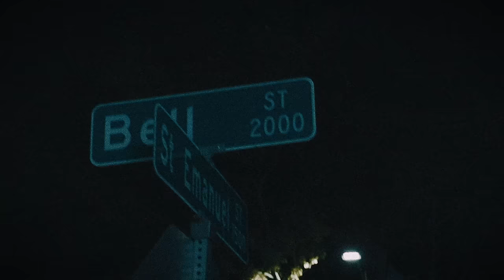DoowopOfficial - FreeMyToeTaggerz Feat TEC (Official Video)